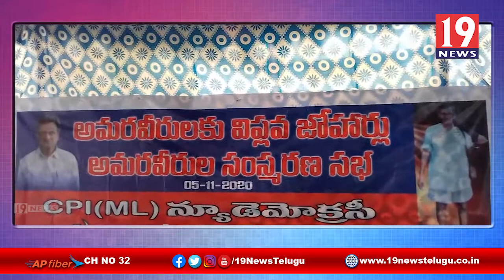సీపీఐఎంఎల్ న్యూడెమోక్రసీ ఆధ్వర్యంలో అమరవీరుల సంస్మరణ సభ | 19 Newstelugu